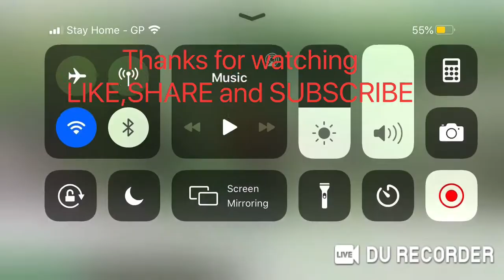MY HOMETOWN(REAL VIDEO)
TRUELY MY HOMETOWN.